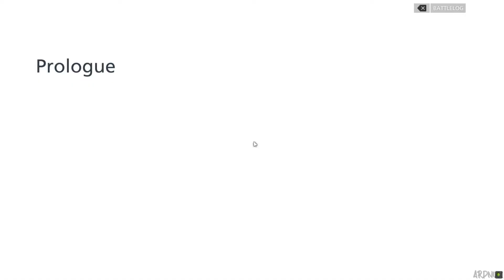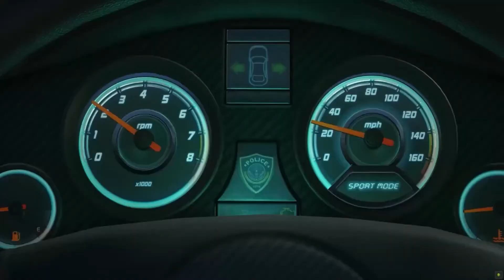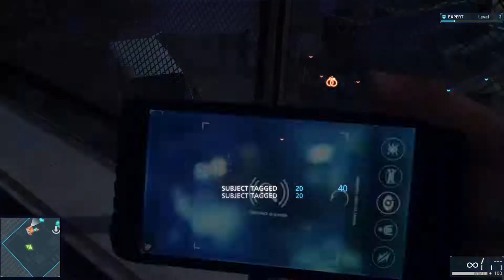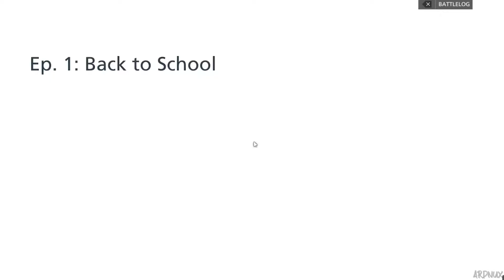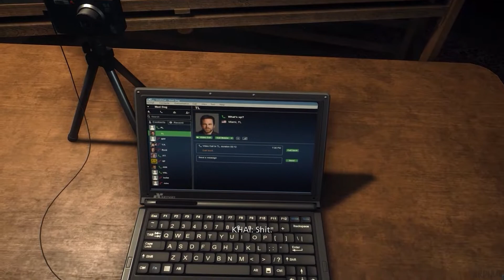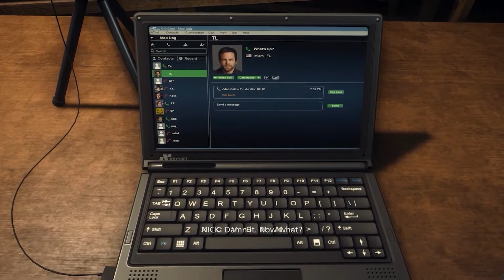BATTLEFIELD HARDLINE Gameplay Walkthrough Part 1 - Prologue & Back to School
BATTLEFIELD HARDLINE | BFHL | Full High Definition 1080P Ultra Settings 60FPS | BATTLEFIELD HARDLINE Gameplay Walkthrough 1080P FULL GAME GUIDE

Strategy. Speed. Story. These are the core pillars of Battlefield™ Hardline, a cops vs. criminals experience unlike any other. Plan the perfect bank heist and get away with the loot before the cops take out your crew. Rip through the streets in a muscle car and engage in high-speed pursuits as bullets whiz by from all directions. Then take a break from epic multiplayer showdowns to play through the thrilling single-player campaign, inspired by great TV crime dramas. This is a whole new take on Battlefield.

Released on March 17, 2015 for PS3 / X360 / PS4 / XONE / PC

Played and Recorded on PC MAX SETTINGS at 1080P FULL HD.